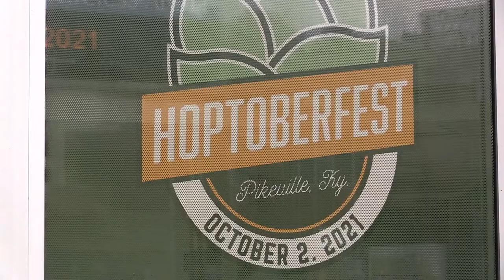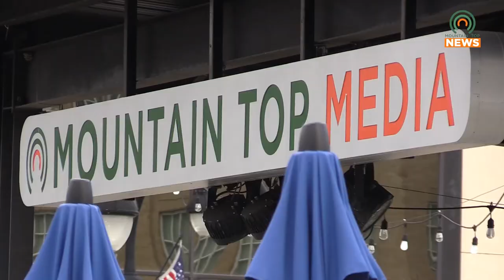Hoptoberfest Slated for Saturday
Hoptoberfest, Pikeville's craft beer festival, will be hitting the streets this weekend.